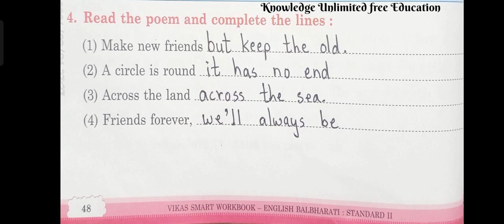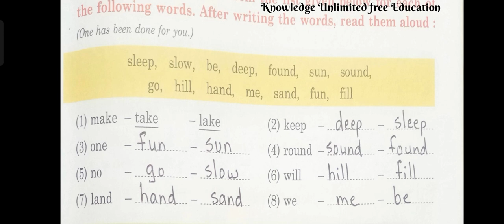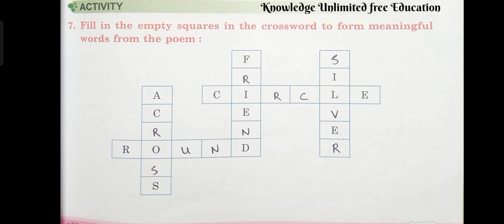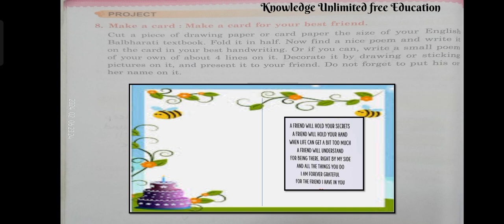2.6 Friends Forever// Workbook Questions and answers/ Std 2nd / English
2.6 Friends Forever// Workbook Questions and answers/ Std 2nd / English